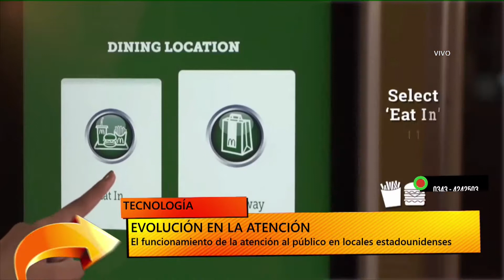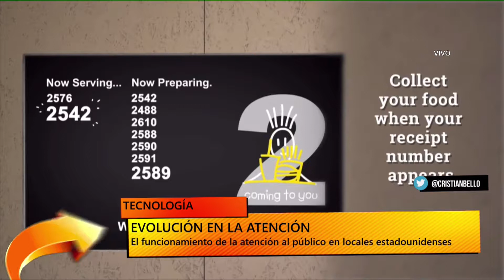NUNCA ES TARDE COLUMNISTA MARIO ALTAMIRANO 04 12 18